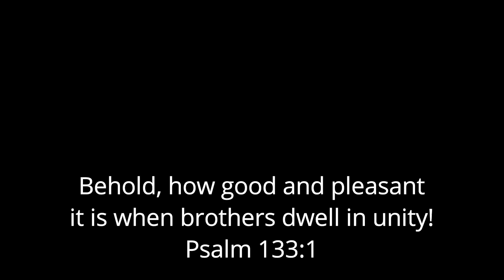Good News! March 2020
It's the beginning of March and that means it's time for some good news stories! Forget about the depressing news the media shoves at us and hear about some positive things for a change!

Getting mail is WONDERFUL! If you'd like to send something here's the address :)

Vail/Homesteading Ways
15300 W. Howard Ave.